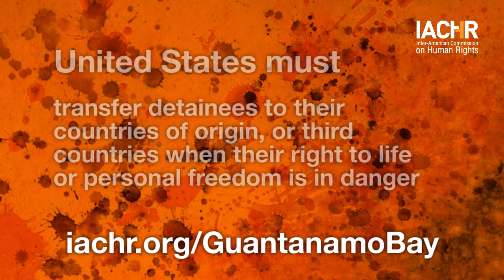Transfer of Detainees in Guantanamo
United States must transfers detainees to their countries of origin, or third countries when their right to life or personal freedom is in danger, in accordance with the principle of non-refoulement, and refrain from relying on diplomatic assurances in cases of risk of persecution.

→ Read all the decisions of the IACHR regarding the US Detention Center in Guantanamo

→ "Highway to the Stars" byKai Engel en Free Music Archive.

Videos:

→ Public Hearing: "Human Rights Detainees at the Guantánamo Naval Base" of the IACHR, 149 Period of Sessions

→ Public Hearing: "Human Rights Situation of Persons Deprived of Liberty at the Guantánamo Naval Base" of the IACHR, 154 Period of Sessions